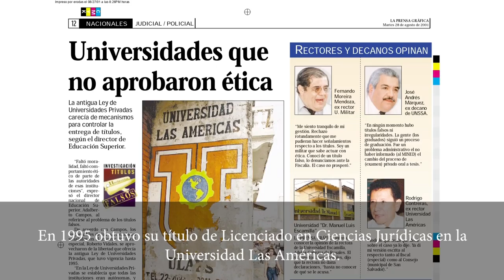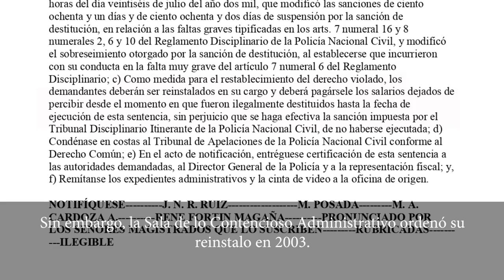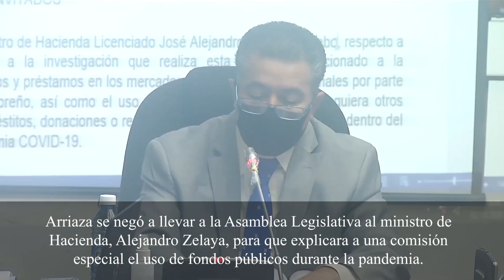La carrera del director de la PNC más caro de la historia salvadoreña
La carrera policial de Mauricio Arriaza Chicas ha estado plagada de señalamientos e incluso ha enfrentado procesos judiciales.

¡Visítenos!